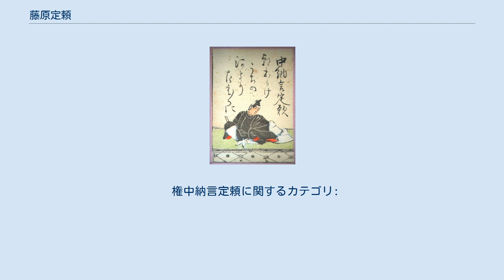藤原定頼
藤原 定頼（ふじわら の さだより）は、平安時代中期の公卿・歌人。
藤原北家小野宮流、権大納言・藤原公任の長男。
官位は正二位・権中納言。
中古三十六歌仙の一人。
小倉百人一首では権中納言定頼。
 寛弘4年（1007年）末に元服して従五位下に叙爵し、年が明けて侍従に任ぜられる。
寛弘6年（1009年）右近衛少将に任ぜられると、少将を務める傍らで、寛弘7年（1010年）正五位下、寛弘9年（1012年）従四位下と昇進する。
 長和3年（1014年）に右中弁と文官に転じると、長和6年（1017年）正四位下・蔵人頭に叙任される。
在任中の寛仁2年（1018年）宮中で群飲中に右近衛少将・藤原兼房から暴行を受ける事件に巻き込まれている。
一方で、寛仁3年（1019年）弾正弼・源顕定を嘲笑した際、摂政・藤原頼通の発言を引き合いに出したため、頼通の勘気を蒙りこの年の後半謹慎させられている。
なお、この事件の背景には藤原頼通・教通の兄弟の対立も原因であったという。
同年末には謹慎が解け、同じ蔵人頭の藤原経通と参議任官を激しく争うが、経通の後塵を拝して左中弁への昇進に留まった。
この人事に対して定頼は失望し、除目後初めての結政に遅参している。
翌寛仁4年（1020年）参議兼右大弁に任ぜられて公卿に列す。
 治安2年（1022年）従三位、治安3年（1023年）左大弁兼帯を経て、長元2年（1029年）権中納言に任ぜられる。
長元3年（1030年）清涼殿での宴において、御前作文の探韻を命じられた際、不正を行っていることが発覚した上に、さらにそれを誤魔化そうとしたため、関白・藤原頼通から「不正直」と批判されている。
権中納言昇進後は、長暦2年（1038年）従二位、長久3年（1042年）正二位と昇叙はなされるが、10年以上に亘って兼官なしに据え置かれた。
この状況の中、長暦3年（1039年）藤原頼通の反対を押し切って、内大臣・藤原教通が娘の生子を後朱雀天皇の後宮に入内させた際には、他の殿上人らが頼通に遠慮した結果、入内に参列する殿上人は僅か5名（内公卿は2名）であったが、定頼は権中納言・藤原経通と共に参列に参加している。
 長久4年（1043年）兵部卿を兼ねるが、翌長久5年（1044年）6月9日に病のため出家。
寛徳2年（1045年）1月19日薨去。
享年51。
 少し軽薄な性格であったようで、小式部内侍にやり込められた逸話が残っている。
相模や大弐三位などと関係を持った。
音楽・読経・書の名手であり、容姿も優れていたという。
 長元5年（1032年）の『上東門院彰子菊合』、同8年（1035年）の『関白左大臣頼通歌合』などに出詠。
『後拾遺和歌集』以下の勅撰和歌集に45首が入集。
家集に『定頼集』がある。
 一条天皇の大堰川行幸のお供で和歌を詠んだときのこと、父の公任も同行していて定頼の歌の出来映えを心配していた。
すると定頼の番になり上の句を「水もなく見え渡るかな大堰川」と読み始めた。
満々たる大堰川を前にして「水もなく」とはどういうつもりだ、何という不調法な、と公任が思っていると「峰の紅葉は雨と降れども」と朗々と下の句を詠み上げた。
そのあまりの見事さに、公任も嬉しさをこらえきれず、思わず会心の笑みを漏らしたという（『西行上人談抄』）。
 ウィキメディア・コモンズには、藤原定頼に関するカテゴリがあります。
 権中納言定頼に関するカテゴリ: